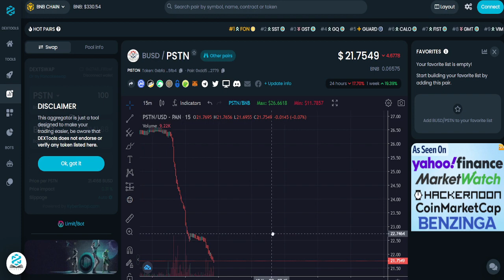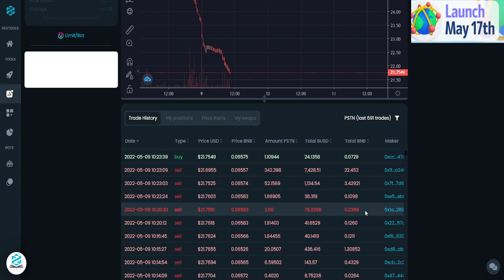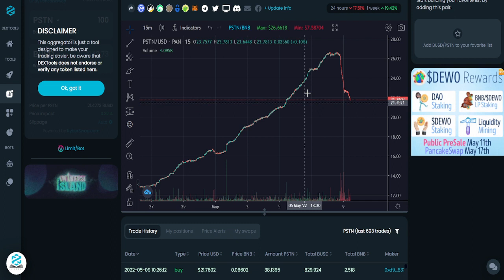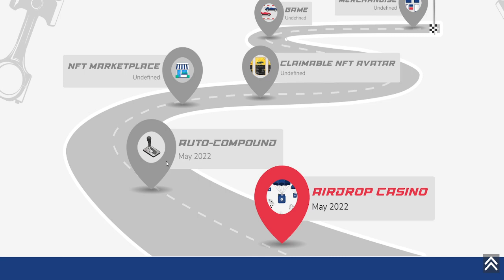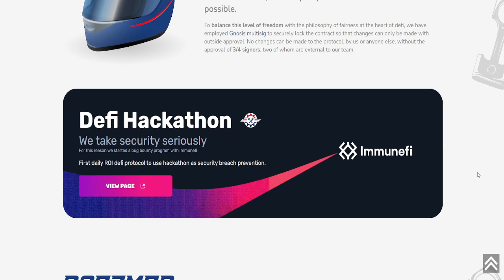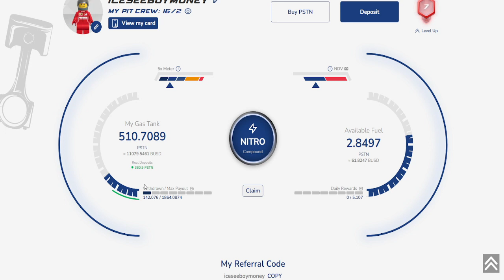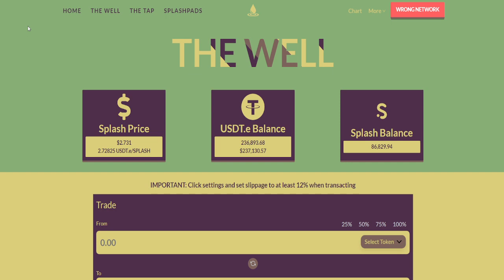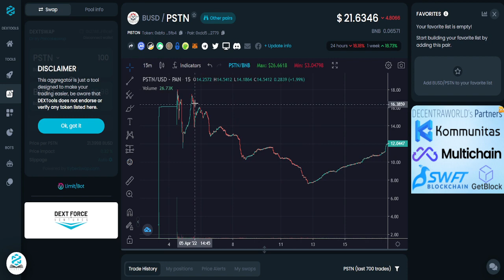PISTON TOKEN HIT WITH BOTS?!?! WHAT DO YOU THINK??? 🤖👾 🤖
Get Solar Farm Miner Here:
app.solarfarm.finance/?ref=0x27A8bDB9b6c5335298eCE0BC7Eb2b5b013F81ceF